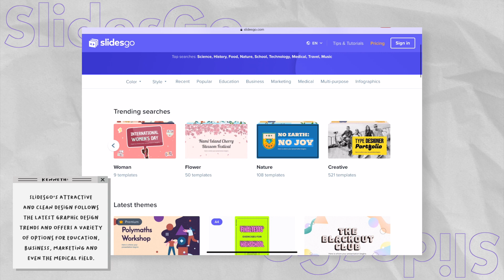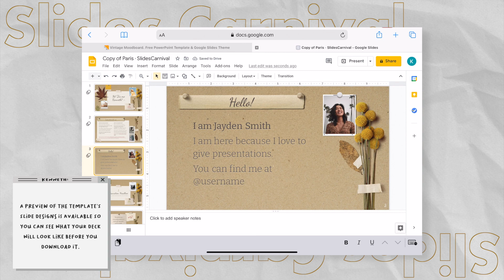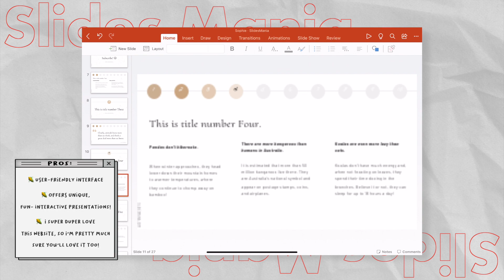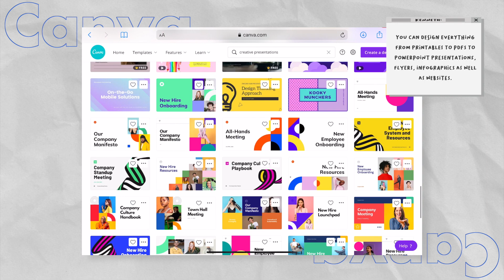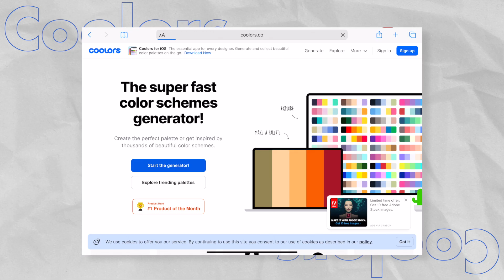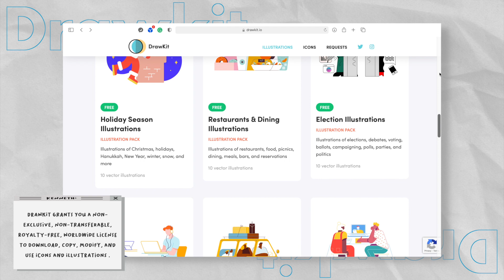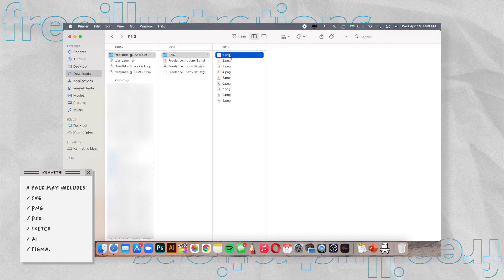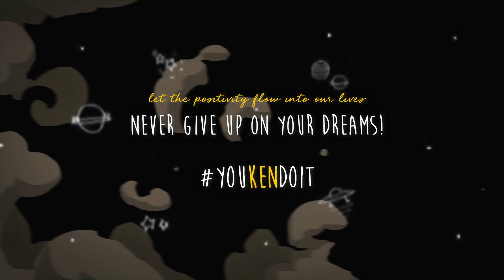how to make aesthetic powerpoint / google slides (easy + free templates) 🍉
hi friends! it's me kenneth welcome or welcome back to my channel! in today’s video, i' am going to teach y'all how to make aesthetic yet professional PowerPoint/google slides for free! So yeah, ♡ I hope this video will help you with your slideshow projects and presentations either for school or work purposes!

leave this video a 👍🏼 if you want more of these contents ~ suggest anything you would like me to do on my next videos!

🥕 sites mentioned
slidesgo
slide carnival
slides mania
canva
coolors
drawKit
free illustrations.xyz

🐙 socmeds // let's be friends!

🌿 FAQs:
how old are you?  19!
are you filipino?  yess!
what camera do you use? canon m100 and iphone 11 pro

🍙 music used | pls do support these amazing artists! //

🍳 Tags (ignore):
how to make aesthetic slides,
aesthetic slides,
aesthetic powerpoint slides,
powerpoint slides templates,
aesthetic slideshow,
aesthetic slides ideas,
aesthetic slideshow editing apps,
google slides aesthetic brown, g
oogle slides aesthetic blue,
aesthetic background google slides,
aesthetic google slides easy, g
oogle slides aesthetic,
aesthetic google slides template,
google slides aesthetic tik tok,
aesthetic google slides fonts,
aesthetic google slides for school,
aesthetic google slides tutorial tiktok,
google slides aesthetic for history,
aesthetic google slides ideas,
make aesthetic slides,
aesthetic google slides mobile,
google slides aesthetic science,
aesthetic slides theme,
aesthetic google slides tutorial,
google slides aesthetic vintage,